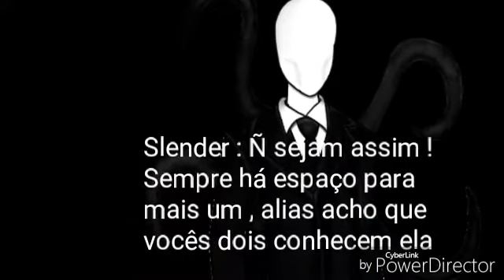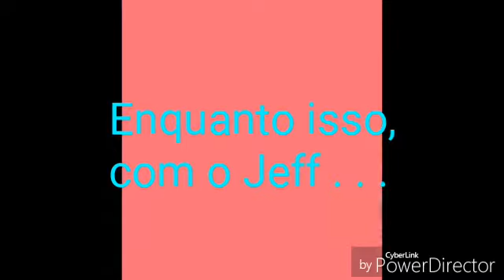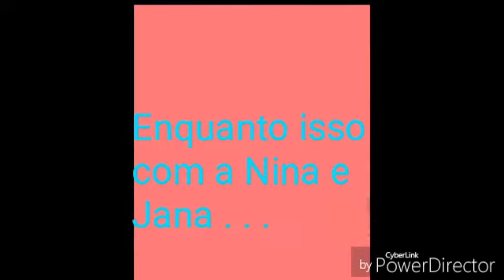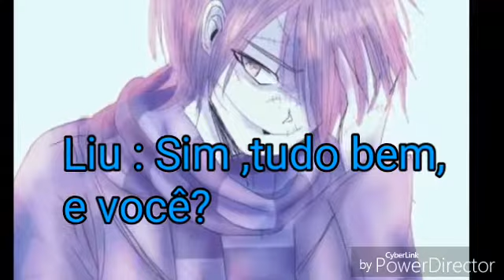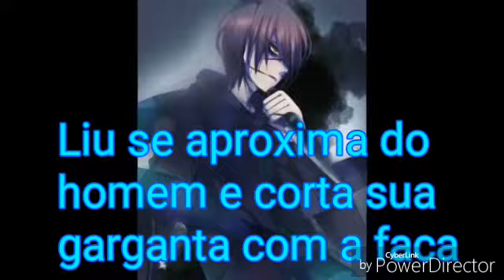Fanfic creepypasta , ( Amor obiscuro) cap 1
e se escrevam no canal , beijos lindos